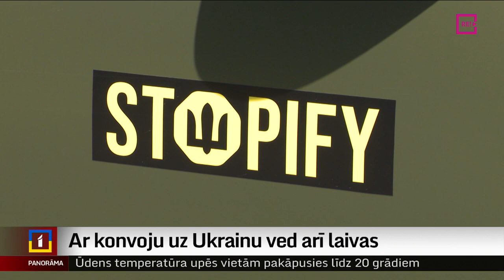Ar konvoju uz Ukrainu ved arī laivas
Šodien tieši dienas vidū uz Ukrainu devās kārtējais palīdzības konvojs, kurā ir gan Latvijā šūti formas tērpi Ukrainas armijai, gan dzīvnieku barība, gumijas zābaki, atsūknēšanas iekārtas un laivas Hersonas apgabala traģiskajos plūdos cietušajiem. Konvoju ceļā pavadīja arī Aija Kinca.